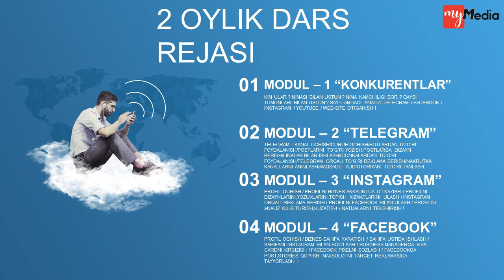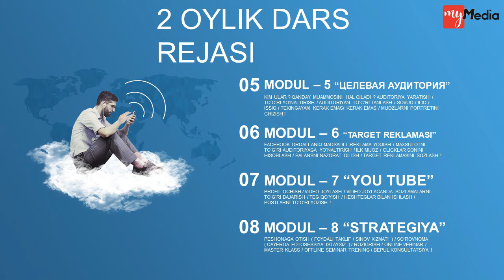SMM | #1 - DARS | MyMedia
1- dars SMM o'zi nima ?